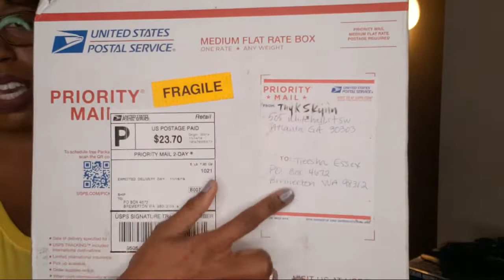THYK SKYNN FASHIONABLE BULLETPROOF KEVLAR VEST UNBOXING &